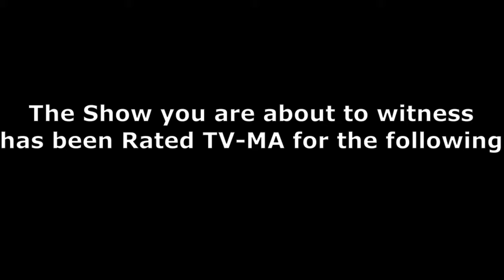SAM AND NATSUKI'S ADVENTURES Season 1 Movie-Cut